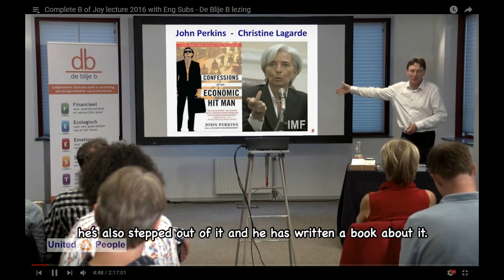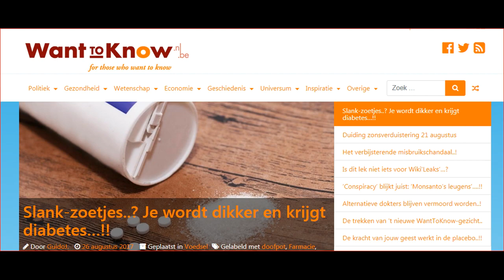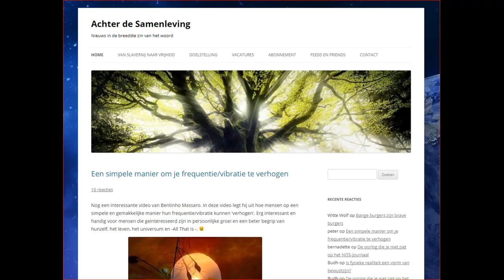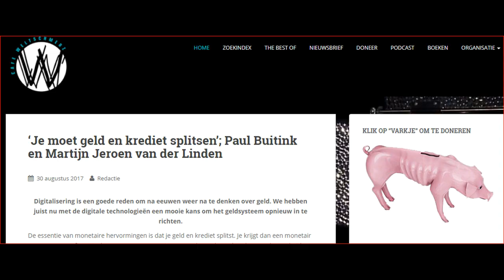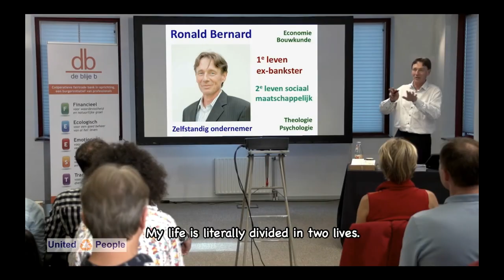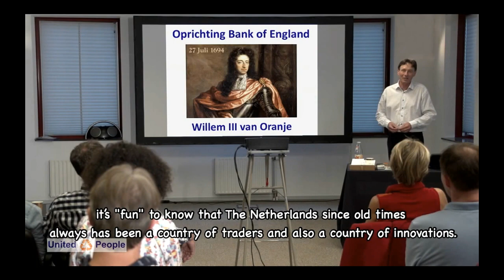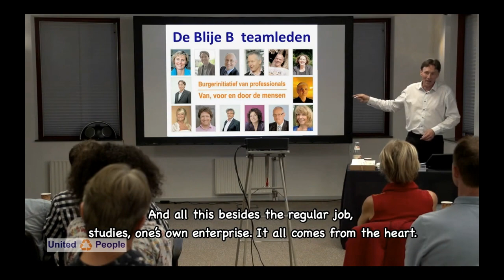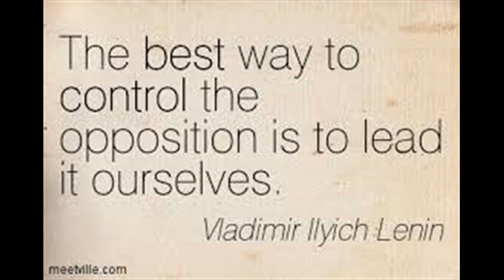Why believe Ronald Bernard and the Alternative Media? (english spoken)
"Ronald Bernard" - "Part 4" :)
You can be fooled once by the main stream media and twice by the alternative. Always be critical on the information, also from alternative sources. They will play you just as well.